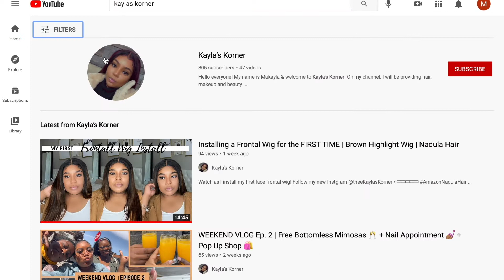4x4 Closure Wig Install | SVT Hair Review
Helloooooo. In this video, I will be installing and reviewing a 4x4closurewig that was sent to me by. SVTHair.

♛ SVT Hair ♛
Hair Details: 4x4 Straight Lace Closure Wig 24Inches

::::::::: About Me :::::::::
Name: Makayla
Birthday: August 29 | Age: 24
City: St. Louis
Recording & Editing Equipment
Iphone X
iMovie